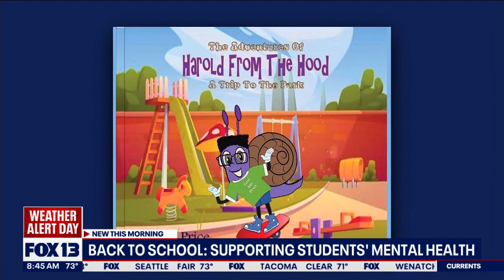Back to school: Supporting student's mental health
A recent report published by The Children's Alliance finds more than half of Washington kids experience anxiety or depression. The data has parents and educators seeking solutions to support student mental health.